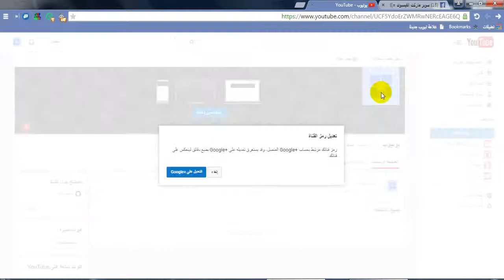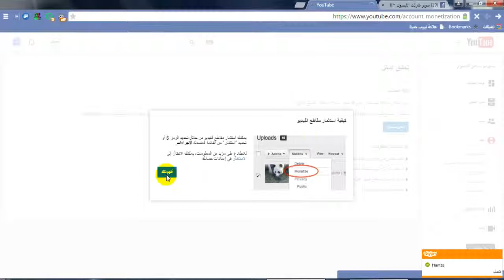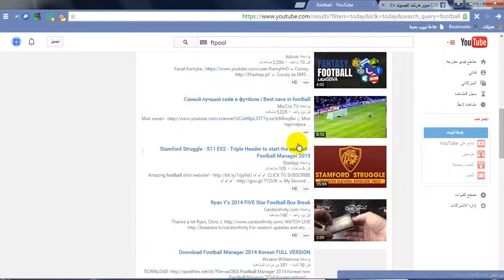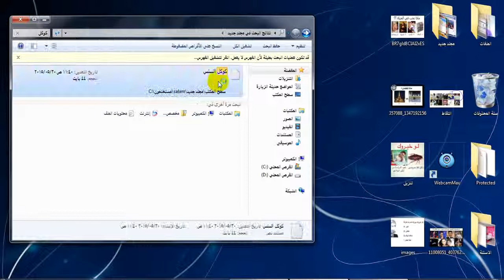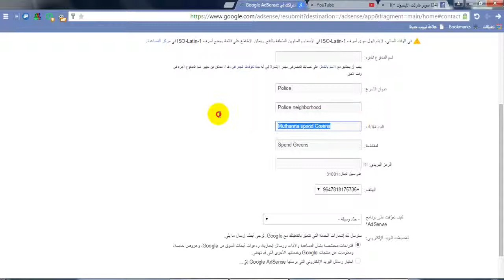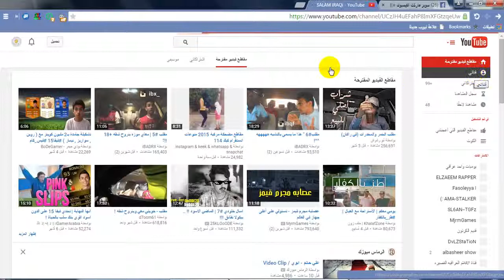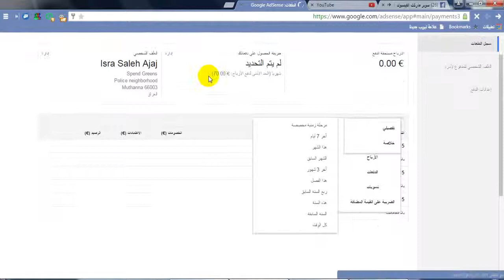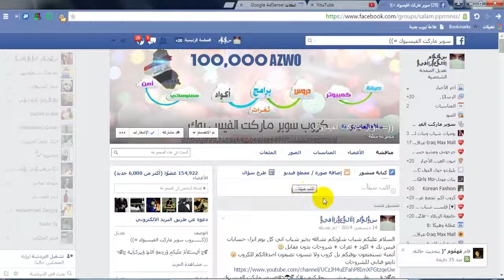شرح كامل لطريقة ربح المال من اليوتيوب وطريقة استلام الارباح $